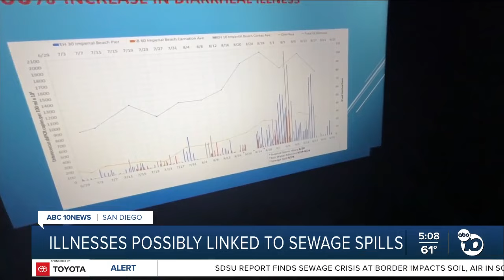Doctors looking into illnesses possibly linked to sewage in South Bay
A new report from the San Diego State University shows extensive impact of Tijuana River sewage, which could be linked to an increase of illnesses in South Bay,